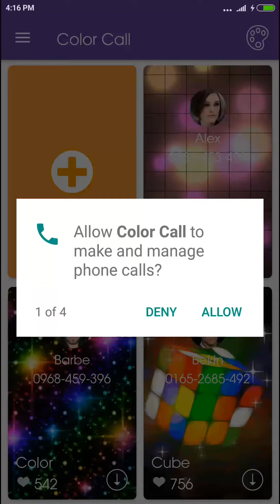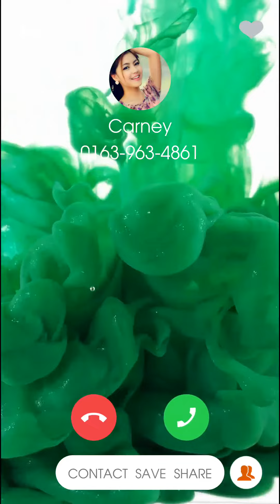Color Phone Flash Screen Theme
Color Phone Screen Themes is a call theme changer that customizes caller screen with awesome call screen themes and LED flash alert.
Người Tạo Video:
► Nguyễn Thị Thu Thao
►HR CÔNG TY NT Nt Techonogy Company Limited